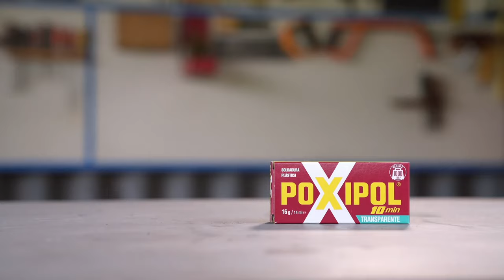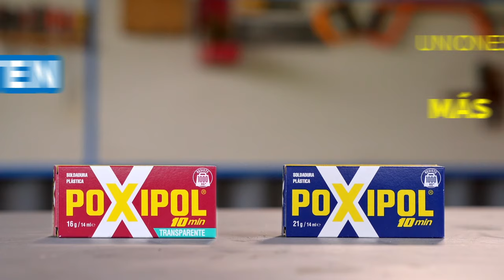Arreglo de herramientas con POXIPOL®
Te enseñamos cómo extender la vida de tus herramientas con POXIPOL® 10 minutos transparente 👇👇👇